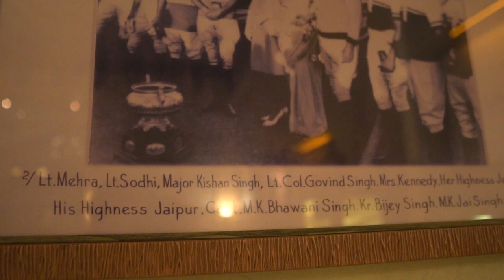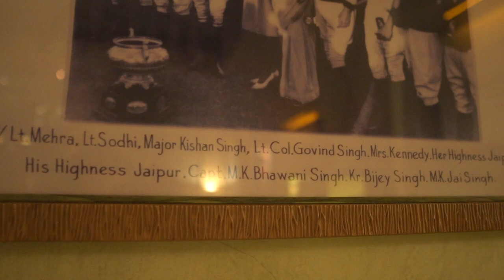Rambagh Palace | Steam Restaurant | Polo Bar | Jaipur Vlog